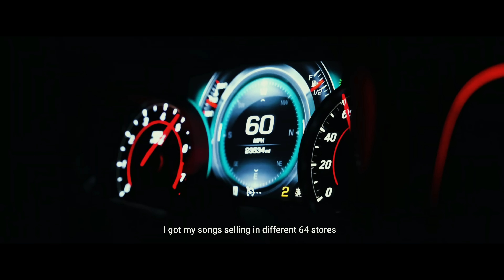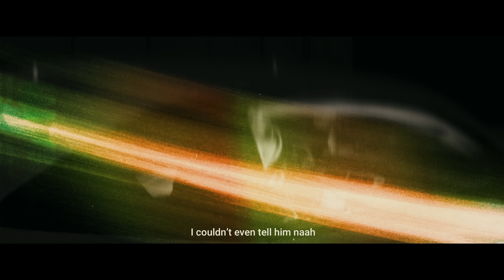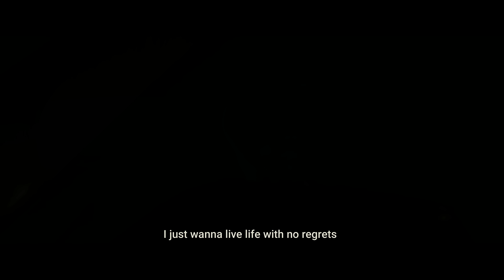RICCH KID - SAFE ZONE - ( Official Video)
Music video by RICCH KID performing his new single titled (SAFE ZONE).